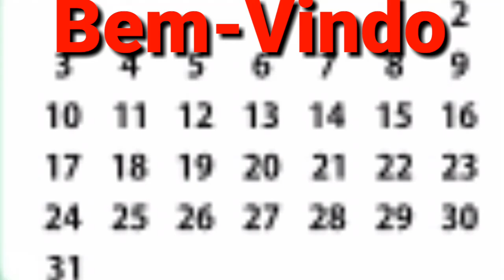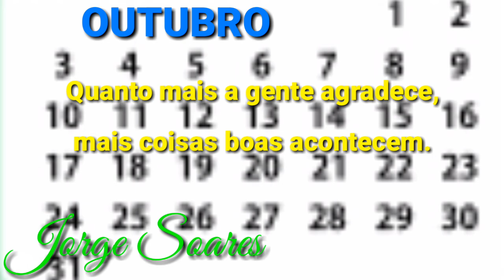MENSAGEM SEJA BEM-VINDO MÊS DE OUTURO - 2021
Mensagem Seja Bem-Vindo Outubro, que venha repleto de Bençãos.